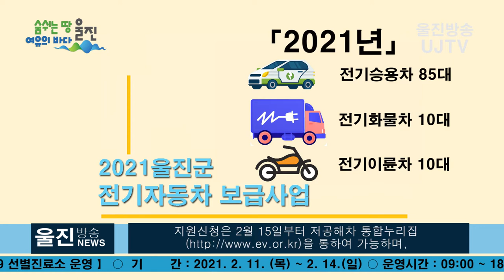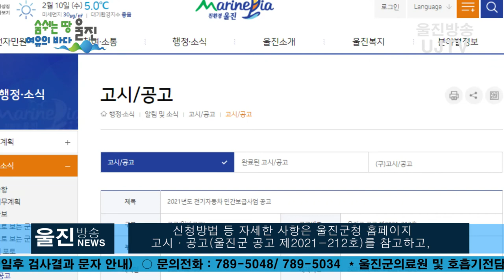[울진방송]20210210(수) 울진군, 「2021년 전기자동차 보급사업」 실시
감사합니다.

- 전기 승용차 85대, 화물차 10대, 이륜차 10대 보급 계획 -
(기자)
 울진군(군수 전찬걸)은 미세먼지 저감 및 대기환경 개선을
 위하여 「2021년 전기자동차 보급사업」을 실시합니다.

 군은 지난해 전기승용차 18대·전기화물차 8대·
전기이륜차 15대를 보급한 바 있으며, 올해는 전기승용차 85대·
전기화물차 10대·전기이륜차 10대를 보급할 계획입니다.

지원신청은 2월 15일부터 저공해차 통합누리집
통하여 가능하며, 구매 희망자는 전기자동차 판매 대리점을 방문해
구매계약 및 구매지원 신청서를 작성하면 판매 대리점에서
 보조금 접수부터 청구 관련절차를 대행합니다.

 신청대상은 공고일(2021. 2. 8.) 기준으로 3개월 이전
 관내 주민등록을 둔 만18세 이상 군민(전기이륜차는 만16세 이상),
공고일 이전 관내에 사업장이 위치한 법인 및 기업체, 공공기관 등입니다.

 보조금액은 차량 성능에 따라 차등 지급되며 전기승용차는
최대 1,400만원, 전기화물차는 최대 2,700만원, 전기이륜차는
최대 330만원까지 지원이 된다.
 아울러, 전기택시(구매자가 택시사업자면허를 가진 경우)는
해당 차량 보조금 지원단가에 200만원 추가 지원이 됩니다.

 신청방법 등 자세한 사항은 울진군청 홈페이지
고시·공고(울진군 공고 제2021-212호)를 참고하고,
문의사항이 있을 시 환경위생과

 최길영 환경위생과장은 “미세먼지 저감 및
대기환경 개선 효과가 높은 전기자동차 보급사업에
군민들의 많은 관심과 참여를 바란다”고 전했습니다.